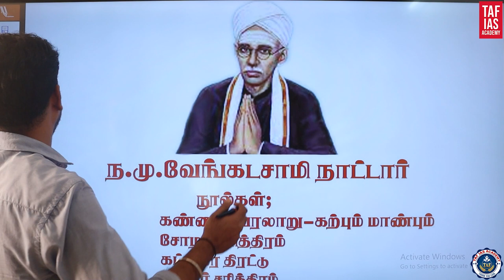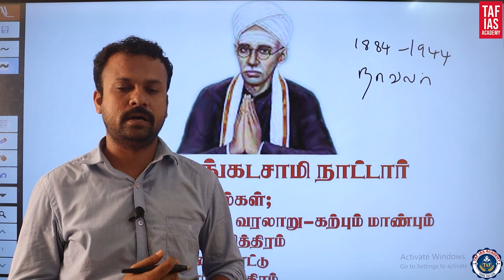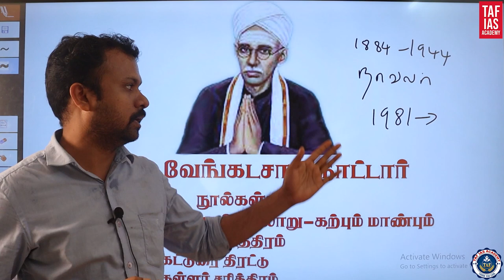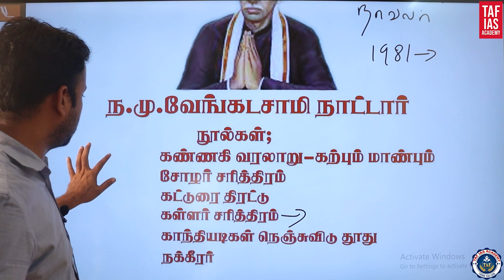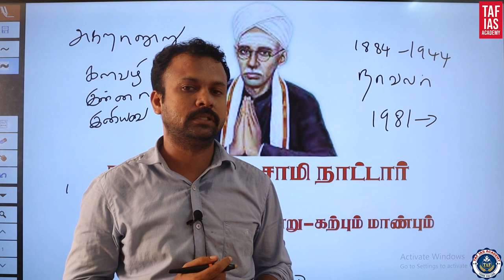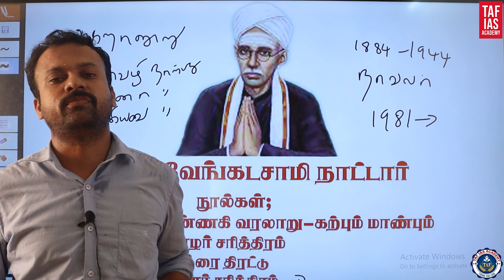TNPSC || தமிழ் || ந .மு .வேங்கடசாமி நாட்டார்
50 Branches All over Tamil Nadu:

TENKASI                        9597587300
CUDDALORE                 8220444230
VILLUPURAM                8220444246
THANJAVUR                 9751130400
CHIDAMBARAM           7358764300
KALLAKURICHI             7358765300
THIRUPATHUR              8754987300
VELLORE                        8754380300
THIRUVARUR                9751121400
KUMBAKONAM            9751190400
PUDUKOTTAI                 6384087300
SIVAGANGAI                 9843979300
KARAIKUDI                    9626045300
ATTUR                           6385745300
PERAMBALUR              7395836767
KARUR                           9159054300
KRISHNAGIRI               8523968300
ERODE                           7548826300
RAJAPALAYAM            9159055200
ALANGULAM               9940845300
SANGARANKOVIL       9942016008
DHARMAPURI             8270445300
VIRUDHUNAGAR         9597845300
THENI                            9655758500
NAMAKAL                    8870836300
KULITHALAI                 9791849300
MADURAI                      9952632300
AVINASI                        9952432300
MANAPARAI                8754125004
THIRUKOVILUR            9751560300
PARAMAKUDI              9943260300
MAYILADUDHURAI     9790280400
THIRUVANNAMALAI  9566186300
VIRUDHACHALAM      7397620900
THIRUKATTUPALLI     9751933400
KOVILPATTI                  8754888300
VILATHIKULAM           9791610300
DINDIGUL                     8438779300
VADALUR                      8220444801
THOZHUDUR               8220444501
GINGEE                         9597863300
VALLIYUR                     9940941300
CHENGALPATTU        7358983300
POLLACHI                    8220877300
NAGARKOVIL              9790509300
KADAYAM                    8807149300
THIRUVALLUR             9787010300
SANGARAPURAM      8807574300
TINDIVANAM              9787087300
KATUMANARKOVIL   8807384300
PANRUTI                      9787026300